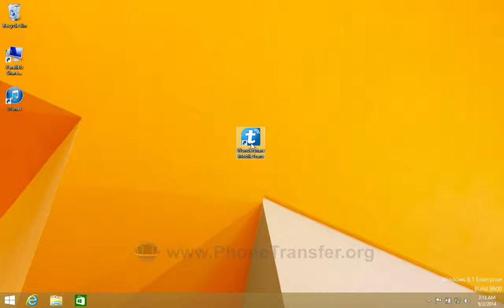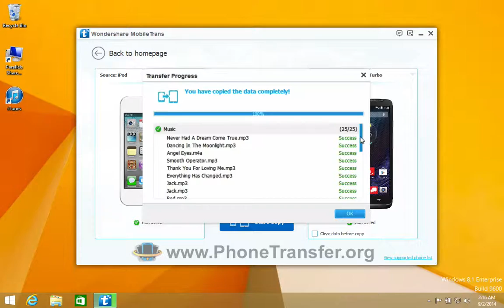Transfer Music from iPod to Moto DROID Turbo 2, Sync iPod Songs with Droid Turbo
In just one click, you can sync music from iPod with Moto Droid Turbo in batch by MobileTrans.

MobileTrans: 1-CLICK IPOD TO MOTO DROID TURBO PHONE CONTENT TRANSFER

Make moving to your new Moto Droid device an easy transition with  MobileTrans for Mac or for Windows (fully compatible with Android 4.4 KitKat, iOS 8.1). You can transfer over all of your data – including contacts, text messages, call logs, calendar (coming soon), photos, music, videos and apps from IPOD to Droid Turbo – with no risk or loss of quality.

Just play the video tutorial to know more about it.